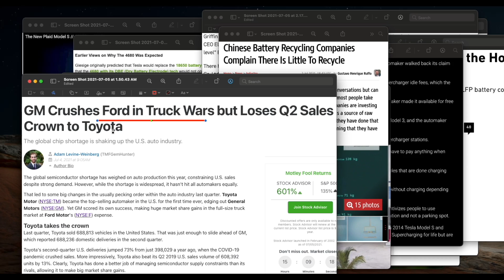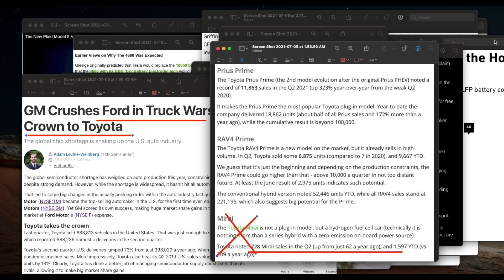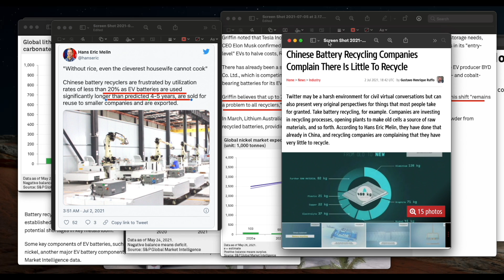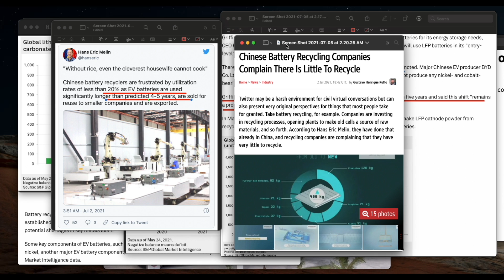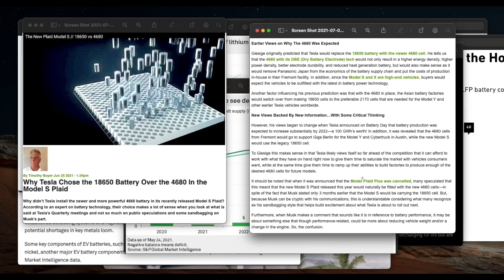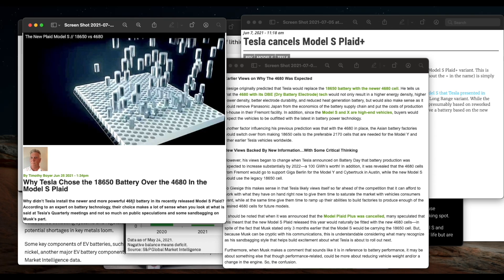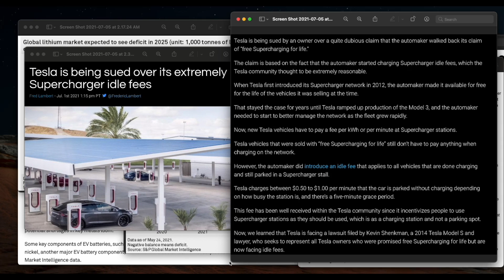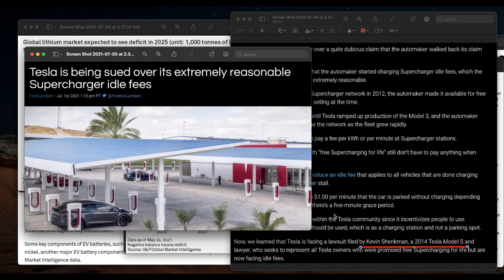테슬라 때문에 배터리 재활용 시장은? 토요타 GM 포드 2분기 미국 판매량, 슈퍼차저 아이들피 소송, 아직도 플래드에는 18650